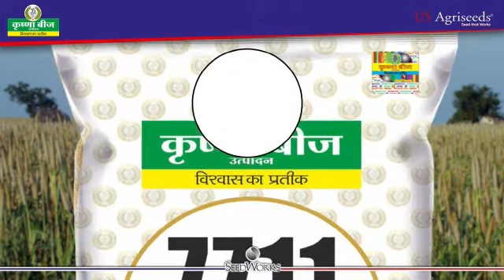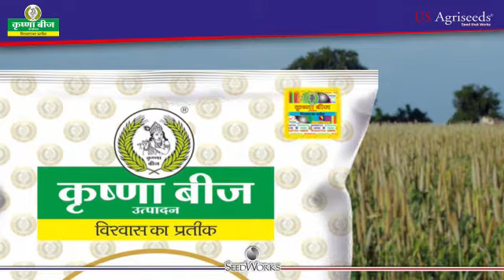जानिये असली कृष्णा बाजरा 7711 की पहचान, करिये प्रगति की ओर प्रस्थान